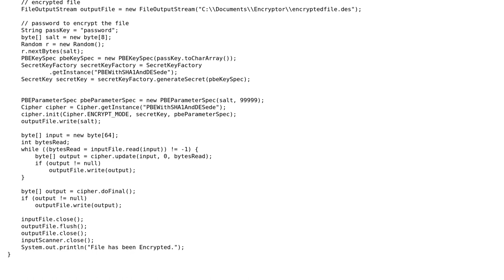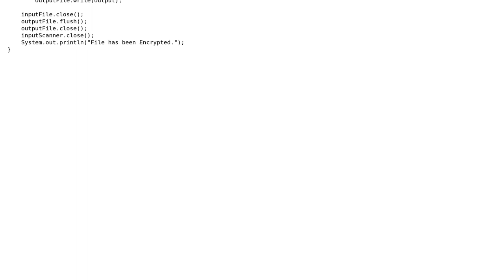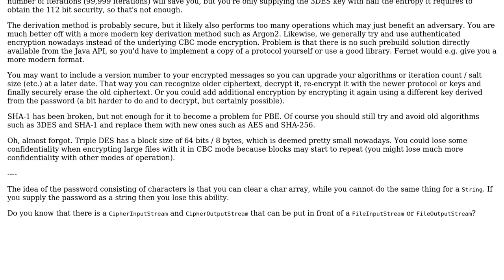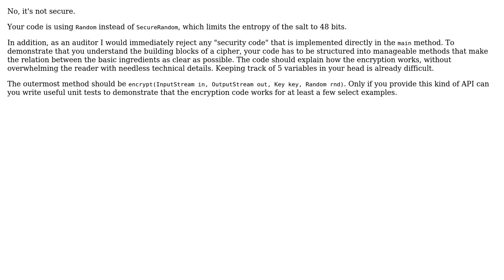Code Review: Employing 3DES algorithm in Java (2 Solutions!!)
Code Review: Employing 3DES algorithm in Java

With thanks & praise to God, and with thanks to the many people who have made this project possible! | Content (except music & images) licensed under CC BY-SA | Music | Images & others | With thanks to user Roland Illig user Maarten Bodewes user Jamal user adot710 and the Stack Exchange Network Trademarks are property of their respective owners. You are responsible for your own actions.